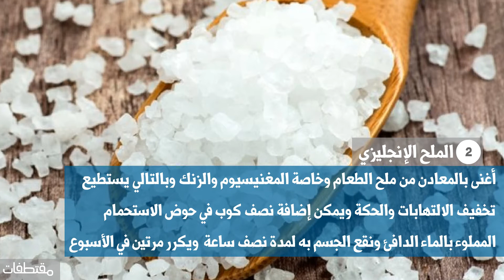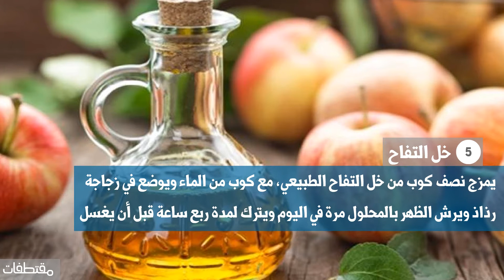طرق التخلص من حبوب الظهر